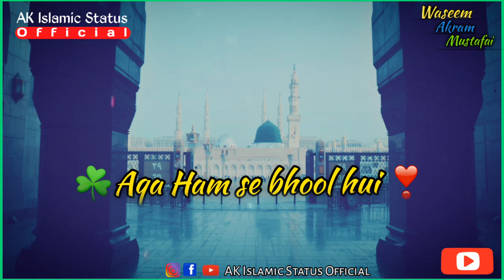😢Aqa Ham se bhool hui |❣ Heart touching Status| Saqib Raza Mustafai Status| WhatsApp Status| New HD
Assalamualaykum